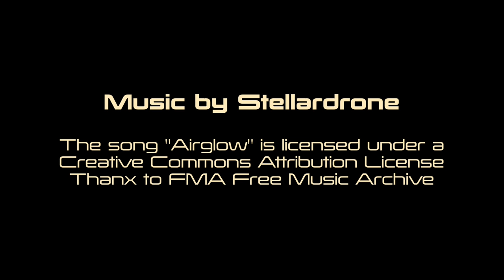Cadillac Reverse (wrong direction)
Cadillac is rolling backwards. Something is wrong ... !?
Classic Days Schloss Dyck, Miscanthusfeld